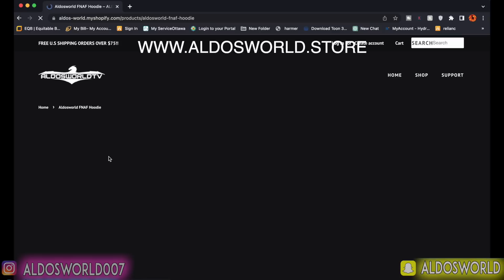DONT WATCH SCARY GARTEN OF BANBAN 4 VIDEOS AT 3AM OR CURSED JESTER WILL APPEAR (OMG)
Dont watch scary garten of banban 4 videos at 3am or jester from garten of banban will come after you! This is a garten of banban live action video in real life

Garten of banban some people say garden of banban is a horror game that has gained popularity, ever since the game, garten of banban 2 garten of banban 3 garten of banban 4 and i bet garten of banban 5 came out. before this, garten of banban trailer, garten of banban 2 trailer, garten of banban 3 trailer, garten of banban 4 trailer came out. One day garten of banban 5 trailer, will also be out I bet. Garten of banban has many special characters.
The sad origin of jumbo josh, the sad origin of admiral krusty, the sad origin of zolphius, the sad origin of stinger flynn, the sad origin of opilla bird, the sad origin of chef pigster, the sad origin story of mr grimm, The sad origin story of miss luna, the sad origin story of hunky jake, the sad origin story of smiley miley, the sad origin story of nighty boo, sad origin story of tamataki & chamataki, sad origin story of tall victor. As you can see there are many characters! Buggy huggy garten of banban series features many of garten of banban characters fighting each other or garten of banban animations. aldosworld garten of banban in real life, is also possible. This character is jester garten of banban. Jester garten of banban is very evil. garten of banban 3 all new bosses features coach pickles, chef pigster stinger flynn, and many other characters. Happy frank betrays dr fluffy pants. happy frank vs doom doom has also taken place. Garten of Banban 4 - PATCHED WILLY STOLE Coach Pickaleena. Garten of Banban 4 - HAPPY FRANK vs DOOM DOOM. Garten of Banban 4 - Meeting with HAPPY FRANK. Garten of Banban 4 - Meeting with PATCHED ELLIE. Garten of Banban 4 - PICKLES & PICKALEENA’s KIDS Need HELP. Garten of Banban 4 - MR.GRIMM’s Secret Room. Garten of Banban 4 - MR.GRIMM Stole SMILEY MILEY. Jester Garten of banban has been in many other videos! for example, Garten of Banban 4 - JESTER Wants to KILL Hunky! Should we HELP?Garten of Banban 4 - COACH PICKLES vs JESTER. The Jester | Garten of Banban Animation. GARTEN OF BANBAN 4 JESTER IS INSANELY SCARY thinknoodles, JESTER SAD ORIGIN STORY?! GARTEN of BANBAN 4 Animation. SAD STORY of JESTER 6 ! (Garten of Banban Chapter 4 Animation,SAD STORY of JESTER 3 ! (Garten of Banban Chapter 4 Animation, JESTER got SUPERPOWERS!? (Garten of Banban Chapter 4 Animation), Garten of Banban 4 - ALL NEW BOSSES (FULL Gameplay #1), JESTER VS MISS LUNA (Garten of Banban Chapter 4 Animation), JESTER VS Sheriff (Garten of Banban Chapter 4 Animation), NEW GARTEN OF BANBAN 4 MOD... (Summoning Jester Ending),

As you can see, jester is a popular character from garten of banban. This is a garten of banban live action in real life! Enjoy